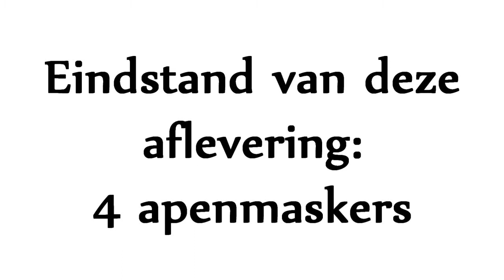Ruilen met Roel - Aflevering 1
Roel is lekker wezen ruilen.